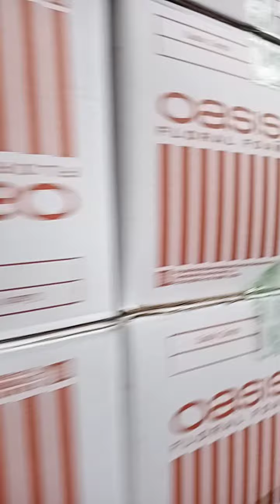dangwa flower market sampaloc manila